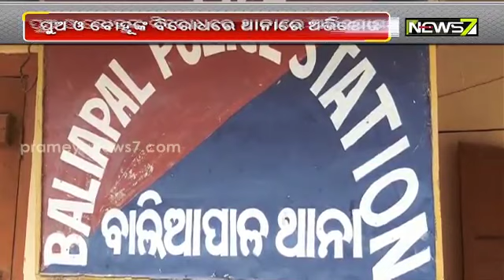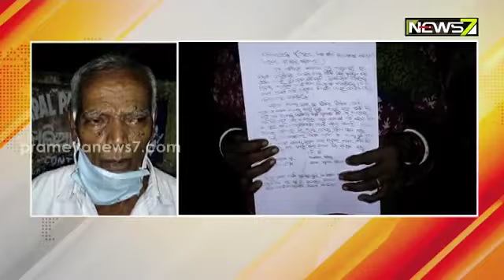Elderly Couple Tortured By Son & Daughter-In-Law In Baliapal